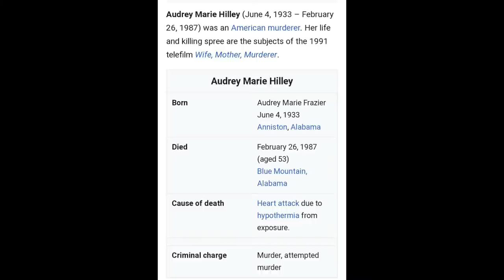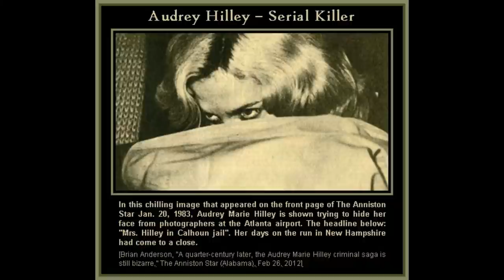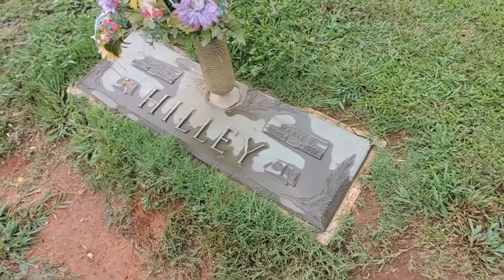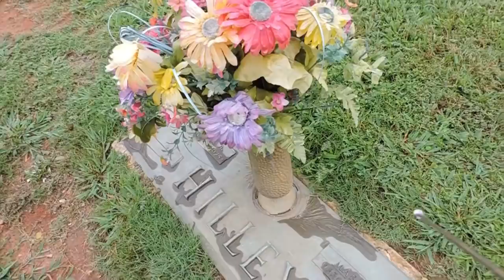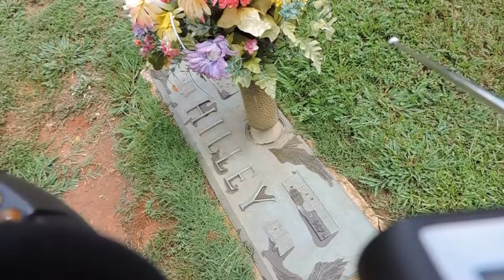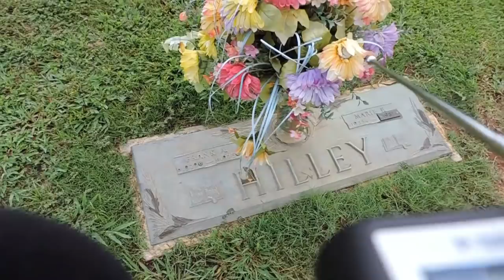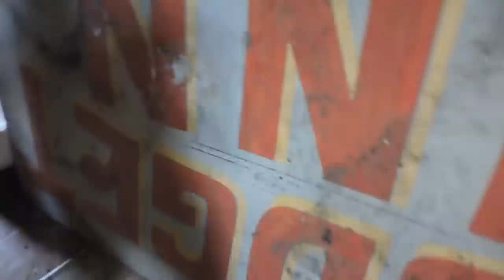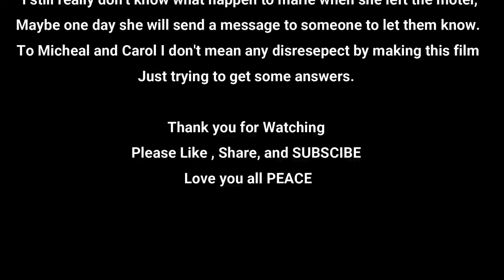My Documentary of the Life of the Black Widow Audrey Marie Hilley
First, she murdered her husband and almost got away with it until she tried to kill her daughter. Then, she skipped out on bail and avoided capture for years, but she ultimately got busted when she faked her own death.

By the time she escaped prison in 1987, her luck ran out altogether.
Look up the movie it's called Wife, Mother, Murderer

Thanks for your support with getting content out to you for your entertainment.

appreciated.

if you want to send anything here is my P.O